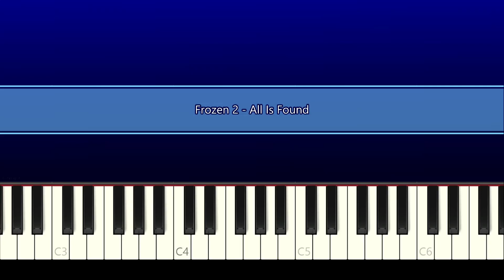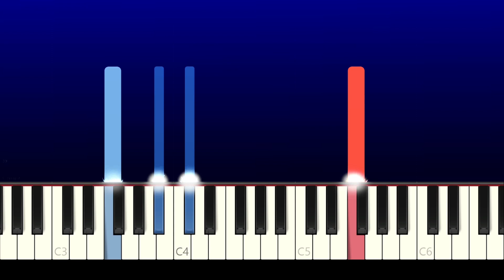Frozen 2 - All Is Found (Piano Tutorial)